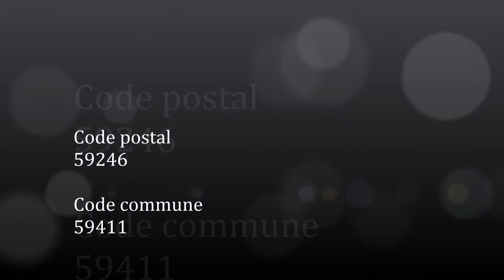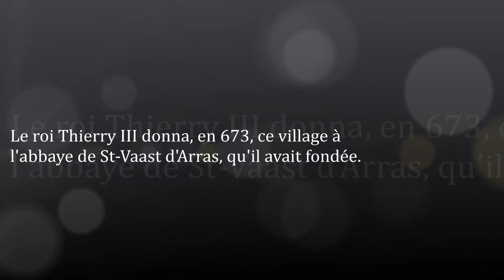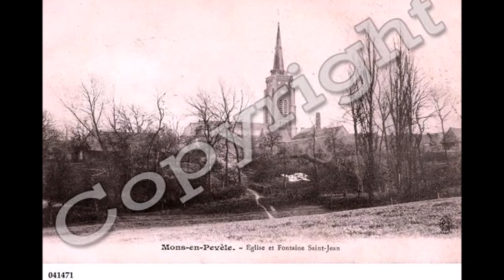Les-Hauts-de-France / Nord (Mons-en-Pévèle)